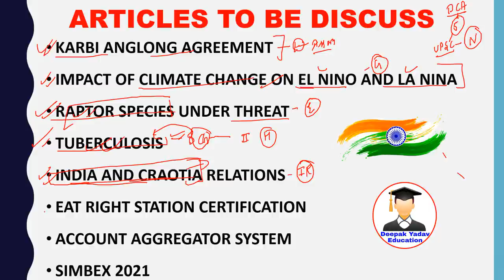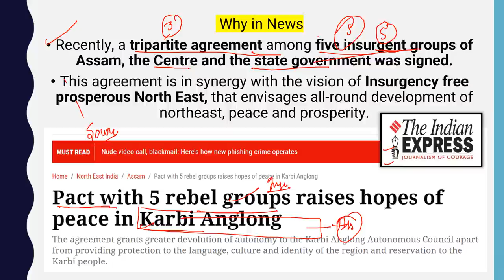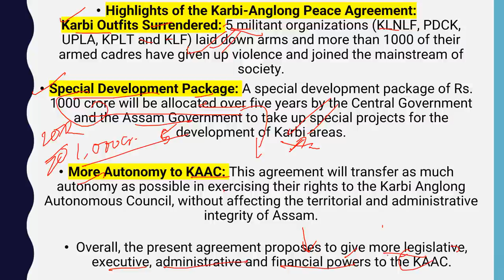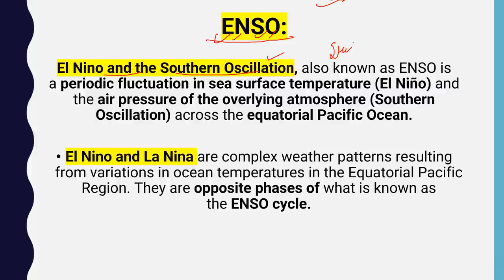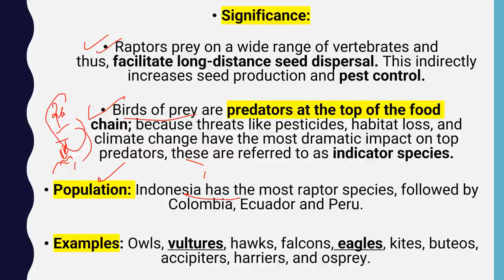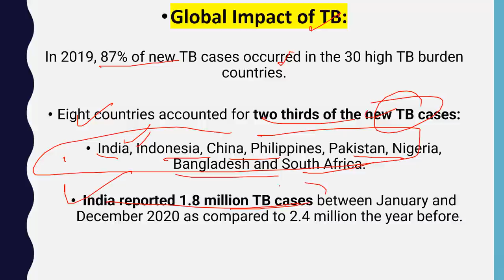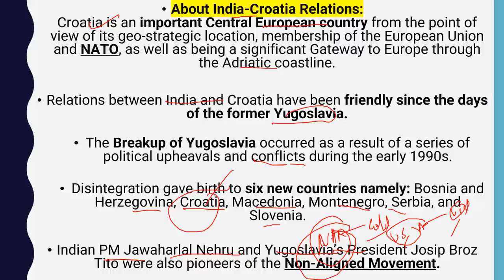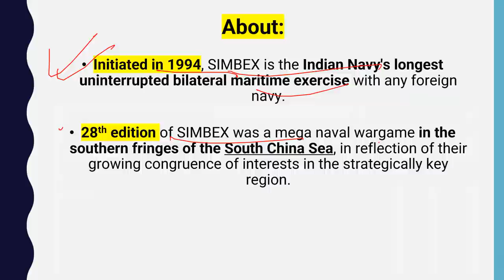8 September 2021 Daily Current Affairs 2021 | The Hindu News analysis, Indian Express, PIB analysis